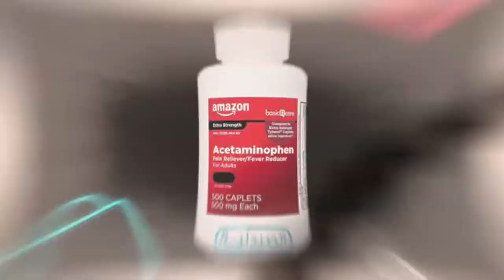ماهو دواء ابو - اسيتامينوفين Acetaminophen | صيدلية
كورس كامل عن صيدلة وخاص بالادوية مجانا .
يقدم حلقات عديدة في مجال الطب والعلوم.

اعداد والتقديم : أ.بايولوجي – حامد الخضير

الحلقة الاولى ابو - اسيتامينوفين Acetaminophen.
 تم ايجاز النقاط المهمة في الفديو كاملاً.
دمتم بخير و عافاكم الله من الأمراض .

@ hamidalkhudahir

hamidalkhudhair?fs=e&s=cl

hamidalkhuhair

لاتنسى المشاركة و التعليق و الاعجاب بالفديو وشكراً